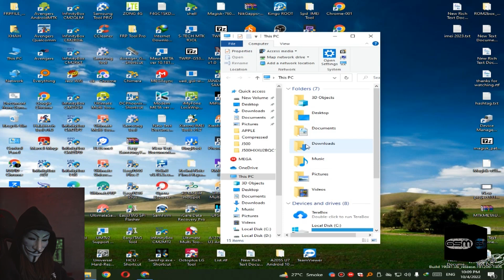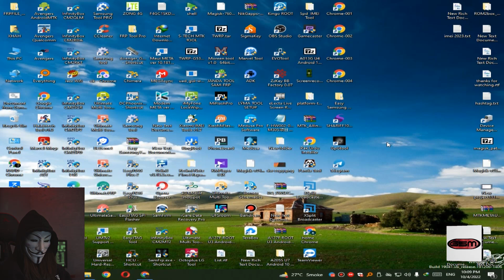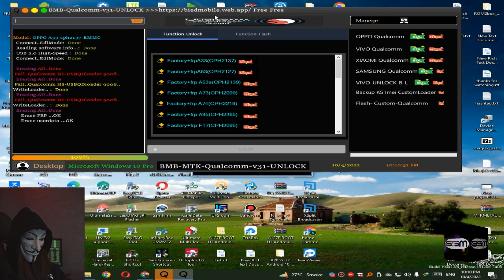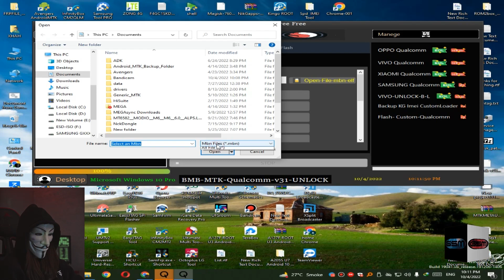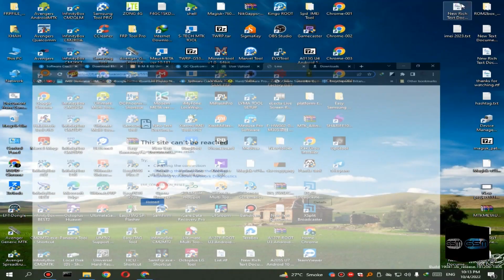Qualcomm Unlock Tool 2022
BMB Qualcomm Unlock Tool
Changelog!!!

Add new Models

Xiaomi
Vivo
Oppo
Samsung
Backup KG IMEI Custom Loader
Flash Custom Qualcomm

Supported Functions:

Safe Format BROM
Erase FRP Brom
Format Factory Reset
Erase EFS
Dumps EFS
Unlock Bootloader
Lock Bootloader
Permanently Unlock
F7 F9 or PRo Factory Reset META

SAMSUNG Qualcomm
A11 FRP Samsung
A015 FRP Samsung
A025 FRP Samsung
A115 FRP Samsung
A70 FRP Samsung
J4p FRP Samsung
SM-J610F FRP Samsung
Open File Mbn Elf
Safe Format
Format Factory + Reset FRP
Erase FRP Vivo
Erase FRP Oppo EMMC
Erase MI Cloud
Fix Wifi
Backup IMEI
Restore IMEI
Unlock Bootloader
Lock Bootloader
FRP Samsung
Erase FRP Oppo UFS
That’s it.

GSM KASHMIR

MUSIC